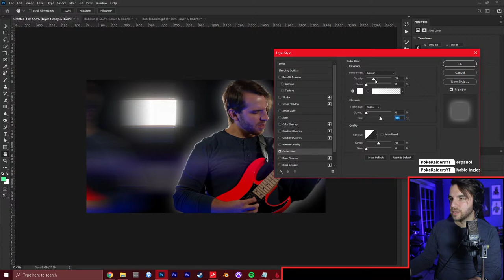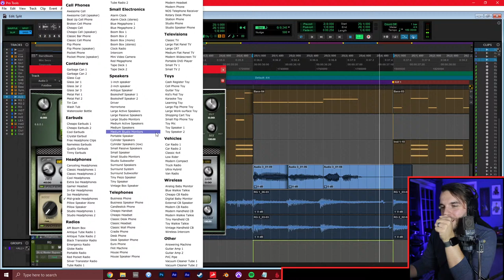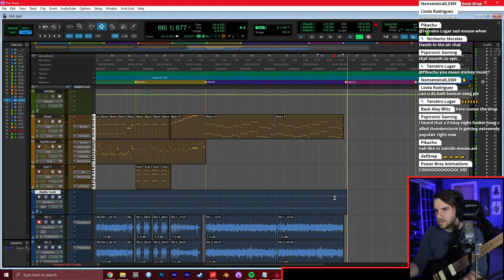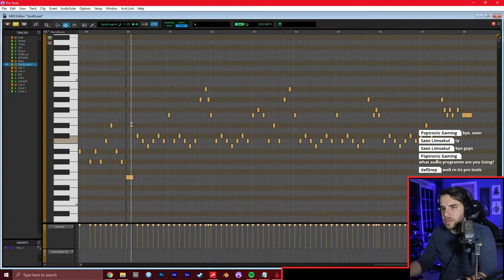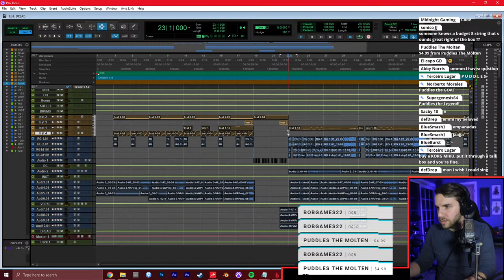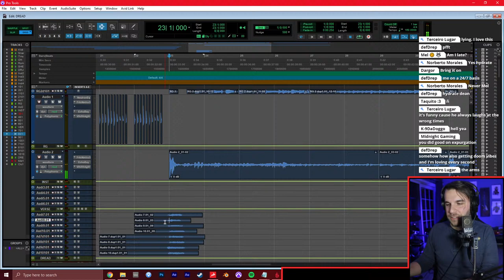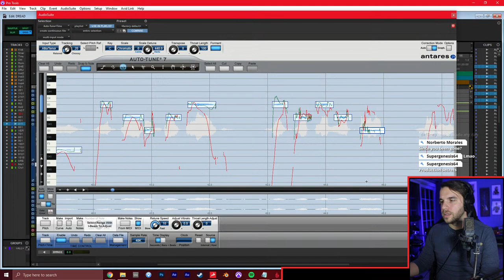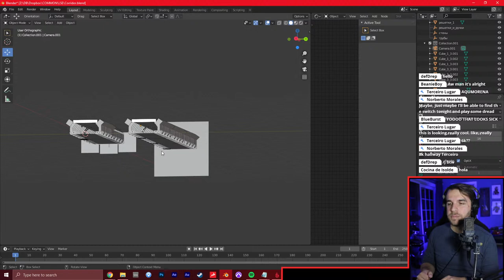🔴 Producing Friday Night Funkin' and Metroid Metal LIVE - Pro Tools Music Production Livestream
🔴 Weekly Livestreams @ 7PM EST

On today's Pro Tools Music Production Livestream, we're covering "Split" from Bob & Bosip, and writing an original Metroid Metal song!